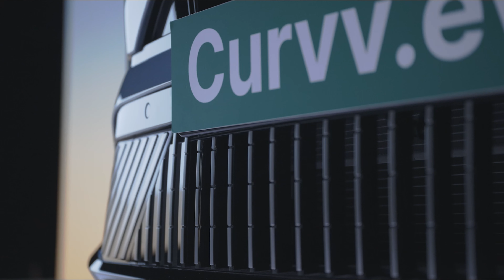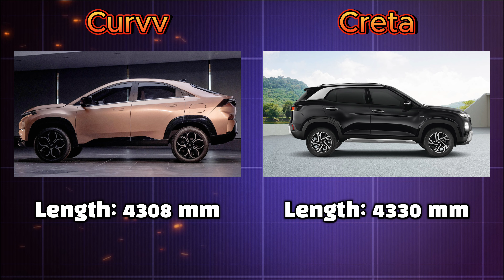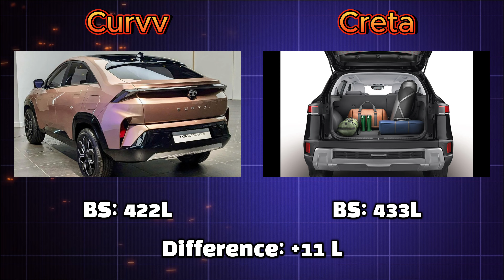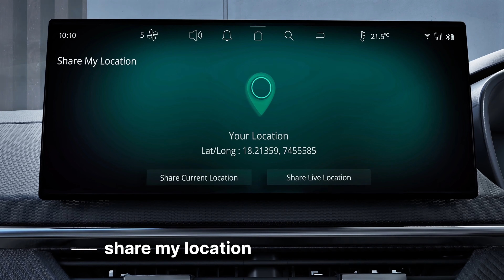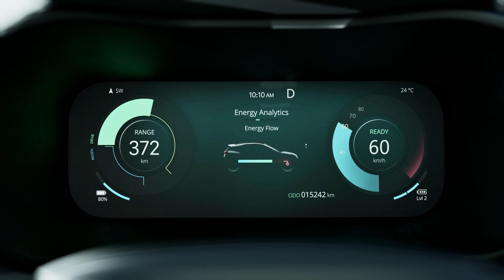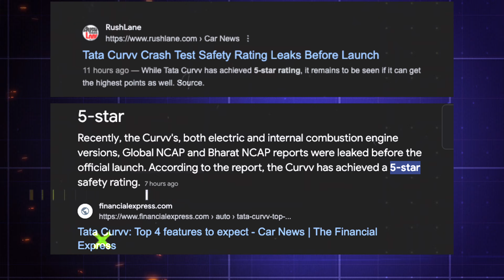Hottest Tata Curvv Vs Reliable Hyundai Creta Comparison | Dimensions, Engine, Features and Price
Highlights

00:00 Intro
01:28 Dimensions
03:06 Engine Specs
06:29 Exterior Design
12:23 Interior Features
14:13 Safety Features
15:36 Price in India